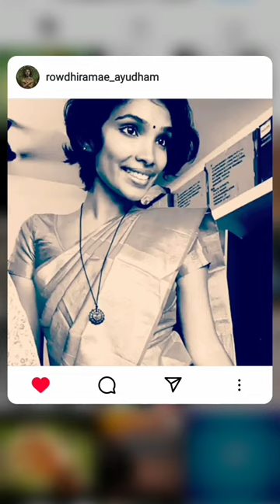kavingana aringana sithana pithana kavithai